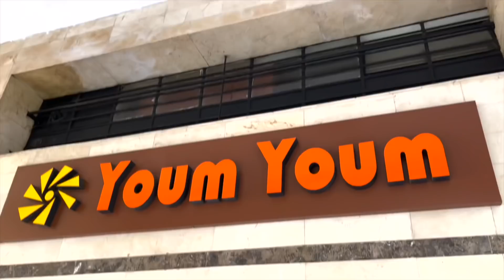Trying Burgers from Cheap to Expensive with Ibrahim Jaidi - ￼جربنا البرغر من الرخيص إلى الغالي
Hey Guys! I'm back with a new video with my good friend Ibrahim! I hope you enjoy this video as much as we enjoyed making it. I'm working on different concepts that you'll get to see every week!

Editing by Amjad Ouhani.